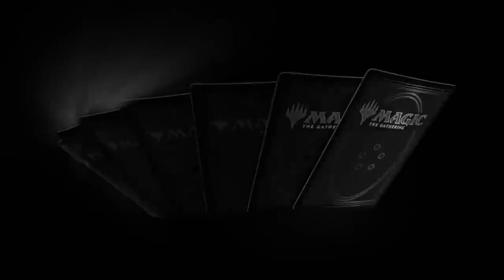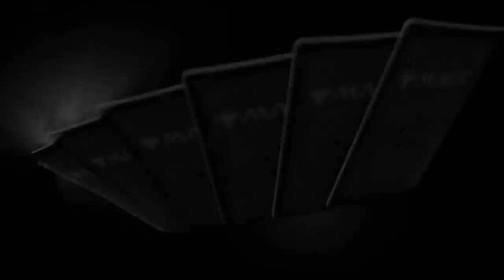Historia Ravniki || Lore Magic The Gathering cz. II